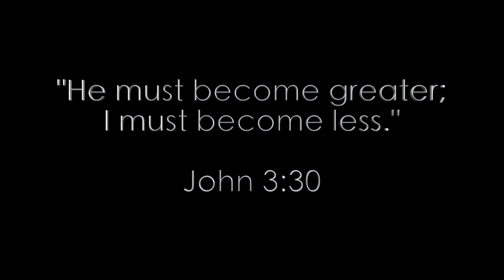Bethany Combined Camp 2019